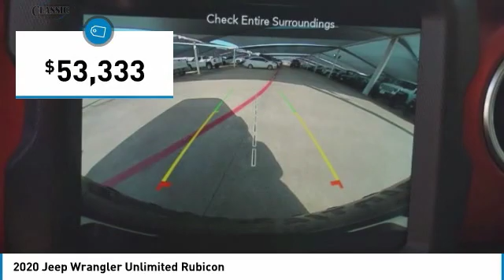2020 Jeep Wrangler Arlington TX, Fort Worth TX, Dallas TX, Irving TX Grand prairie TX LW124376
2020 Jeep Wrangler Unlimited Rubicon

1111 I-20 East Frontage Rd

2020 Jeep Wrangler Unlimited Rubicon 4D Sport Utility 8-Speed Automatic 2.0L 4-Cylinder Turbocharged 4WD Bright White Clearcoat 21/22 City/Highway MPGbrbrbrVisit or give us a call at ! Classic CDJRF Relax...and enjoy the difference!brBest Experience! No Haggling, No Tricks, No Games, Transparent, Hassle Free Environment!